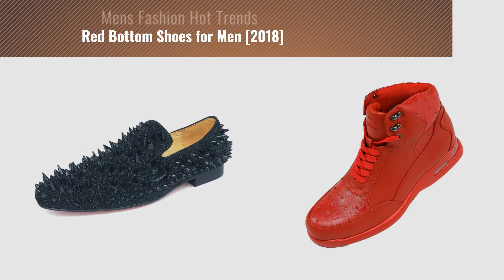Red Bottom Shoes For Men [2018]: Men's Black Leather Loafers Spikes Dress Shoes Slip-On Slippers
New! 2019 Black Friday / Cyber Monday Men's Loafers & Slip-Ons Deals and Updates.

Black Friday / Cyber Monday Men's Black Leather Loafers Spikes Dress Shoes Slip-On Slippers Flats With Red Bottom by Justyourstyle

Black Friday / Cyber Monday Men's Loafer Shoes Leather Slippers Flats With Gold Spikes and Red Bottom Slip-On Dress by Justyourstyle

Black Friday / Cyber Monday Justyourstyle Men's Velvet Loafers Slippers Flats With Gold Buckle Slip-On Wedding Red by Justyourstyle

Black Friday / Cyber Monday Sio Mens Exotic Ostrich Quill Printed Casual Lace Up Athletic Inspired Sneaker Boot, Style by Sio

Black Friday / Cyber Monday Men's Velvet Loafers Slippers Flats With Gold Buckle Slip-On Wedding Red Bottom Dress by Justyourstyle

Black Friday / Cyber Monday Men's Modern Sequins Loafers Slip-on Glitter Nightclub Shoes (12.0, Black) by Gentle Shoes Mall